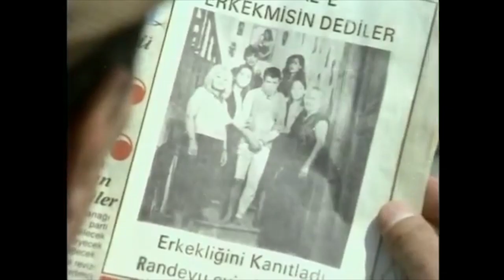Sarı Öküz Parası | Ayşe, Dayanamayıp Bilo'ya Baskın Yapıyor | Türk Komedi Filmi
Faizciden aldığı parayla satın aldığı sarı öküz ölünce İstanbul'a giden köylü Bilo'nun öyküsü.

Ülke: Türkiye

Oyuncular: Ayşen Gruda, İlyas Salman, Münir Özkul, Baki Tamer, Yılmaz Kurt, Sırrı Elitaş, Kadir Savun, Ahmet Turgutlu, Arap Celal, Hasan Yıldız